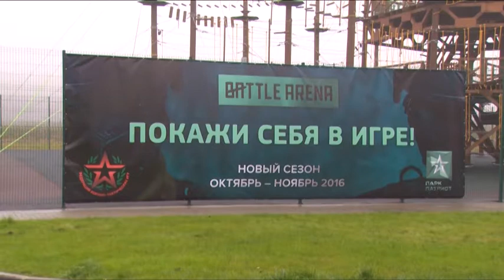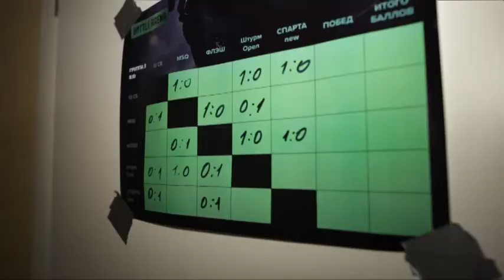Команда из Литвиново стала победителем турнира по страйкболу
Команда из Литвиново одержала несколько побед в турнире по страйкболу Баттл-арена. Участие в соревнованиях приняли 30 сборных из Москвы и Московской области. Площадкой для турнира стал полигон в знаменитом парке Патриот в Кубинке.